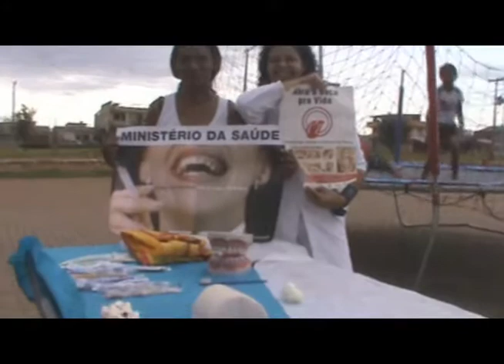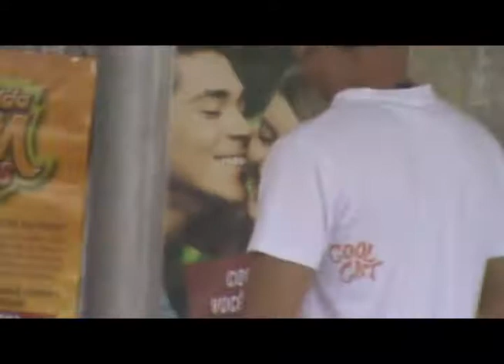RC MC´S E GRUPO GUERREIROS DE CRISTO PROFILAXIA EM AÇÃO P-NORTE CEILÂNDIA DF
JESUS PODE MUDAR A SUA VIDA!